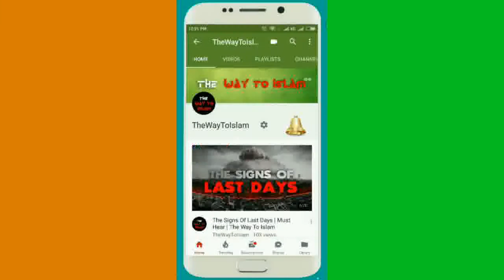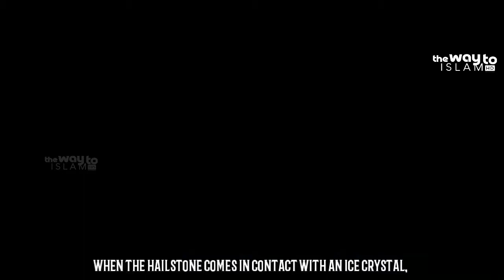Quran About Rain and Clouds | Scientific Facts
This video is clearly describing about qurans facts about rain and clouds.Modern science has affirmed the scientific points mentioned in this verse of the Quran. The winds carry water particles which are rich in salt up into the atmosphere; these particles which are called 'aerosols' function as water traps and form cloud drops by collecting around the water vapor themselves.The clouds are formed from water vapor that condenses around the salt crystals or dust particles in the air. Because the water droplets in these clouds are very small (with a diameter between 0.01 and 0.02 mm), the clouds are suspended in the air, and spread across the sky.Thus, the sky is covered in clouds. The water particles that surround salt crystals and dust particles thicken and form raindrops, so drops that become heavier than the air leave the clouds and start to fall to the ground as rain.